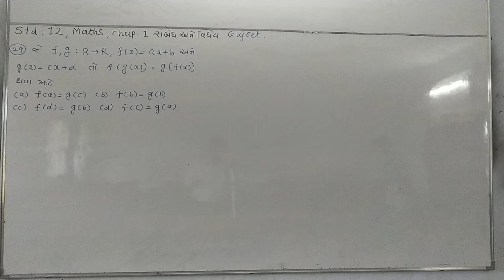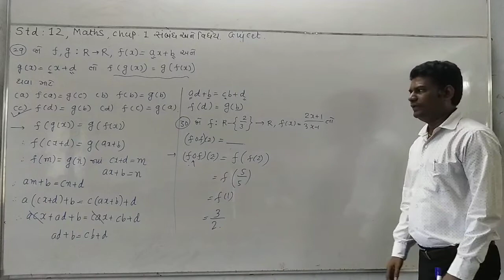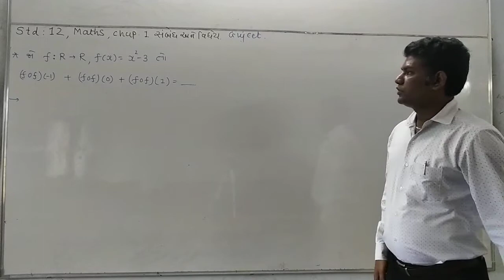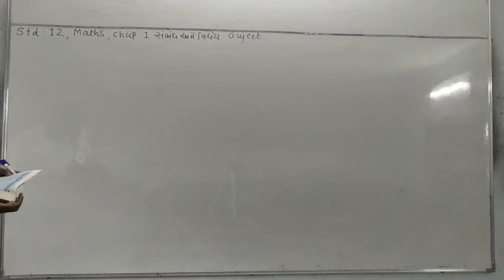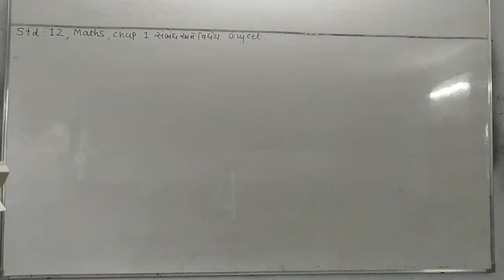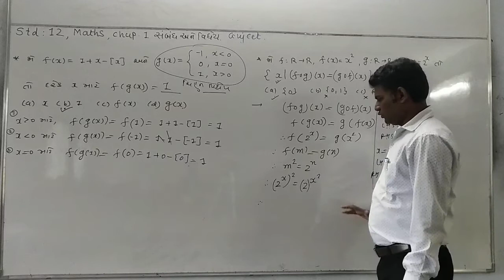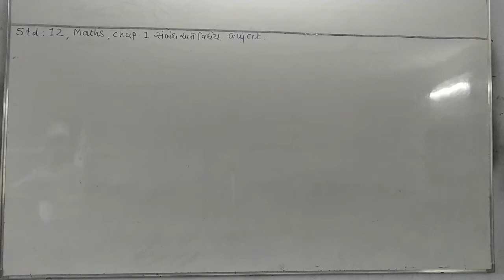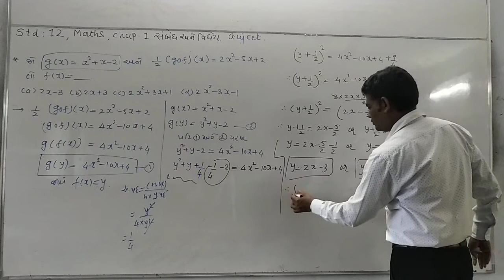Std 12 maths chap 1 ગુજકેટ વિડિઓ 7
સંયોજિત વિધેય પર આધારિત mcq